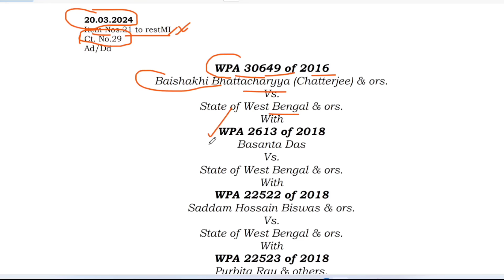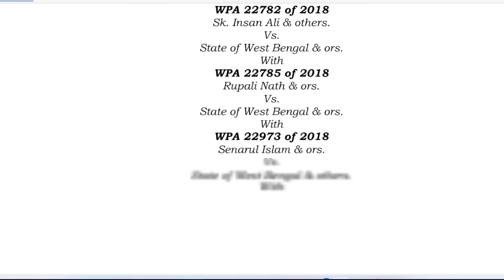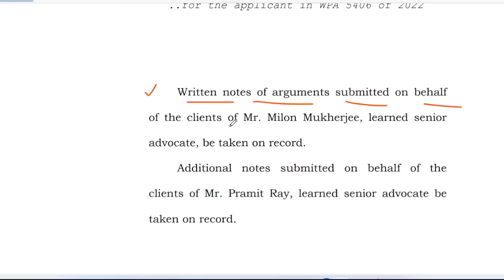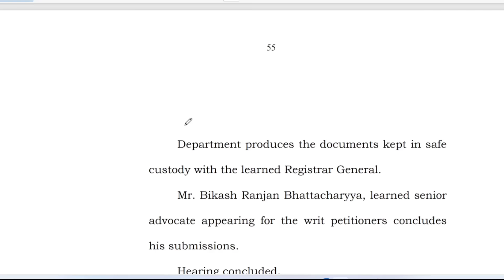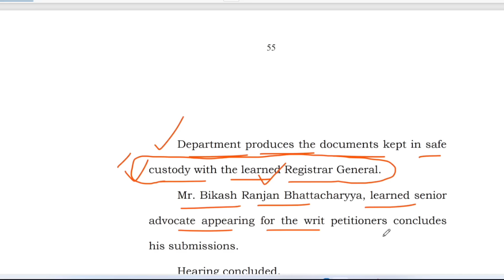SSC চাকরি বাতিল মামলার তাৎপর্যপূর্ন অর্ডার| SSC recruitment scam| SSC teacher recruitment| 9-10 scam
SSC চাকরি বাতিল মামলার তাৎপর্যপূর্ন অর্ডার
SSC নিয়োগ দুর্নীতির অর্ডারে কি রি-প্যানেলে হবে?
repanel for school service commission
recruitment scam
SSC নিয়োগ দুর্নীতি মামলার অর্ডার কপি ও
রি-প্যানেল SSC-র সমস্ত মেধা তালিকা
SSC Scam
TET scam
SSC 9-12 OMR দুর্নীতি মামলার আপডেট
recruitment scam
TET scam
recruitment scam
উচ্চ প্রাথমিক মামলার live আপডেট
wb Upper primary recruitment news
wb Upper primary recruitment
TET recruitment
#9-10_Teacher_recruitment_letest_news_today
Primary TET Letest News
Supreme court order
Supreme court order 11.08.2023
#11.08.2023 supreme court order